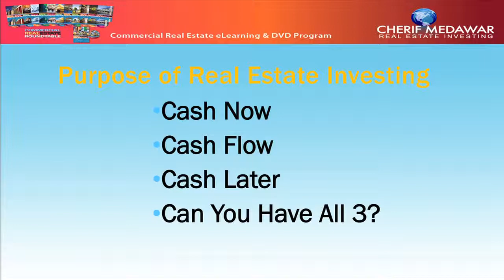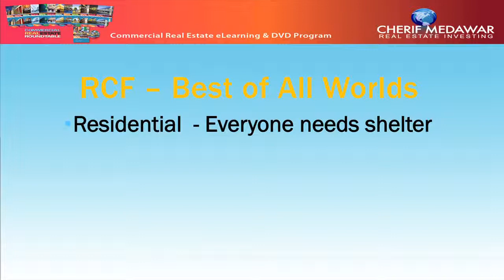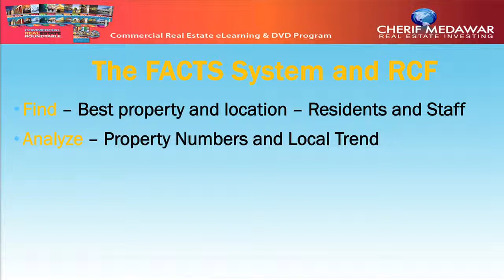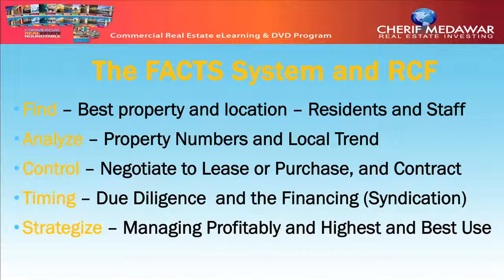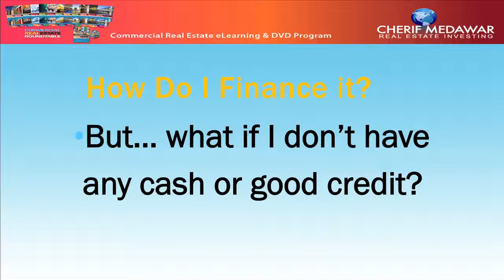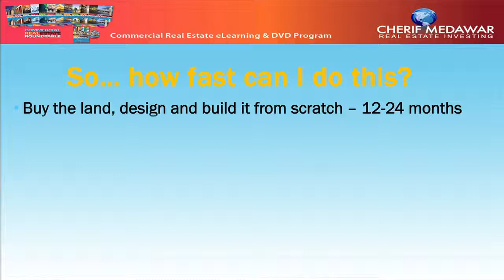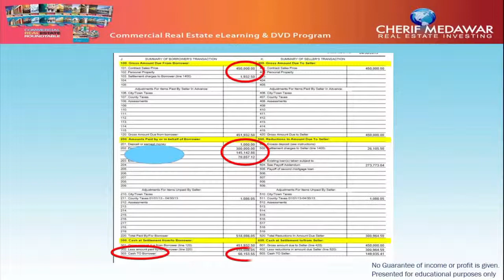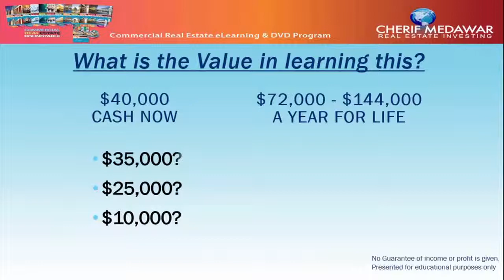130519 CMREI: RCF Webinar - UPDATED Version